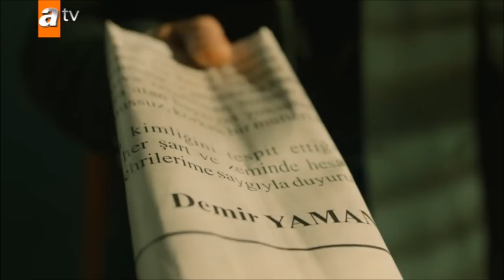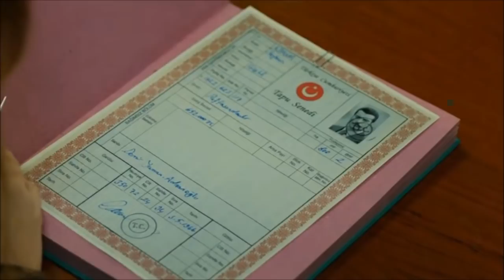Tierra Amarga Capítulo 88 Avance